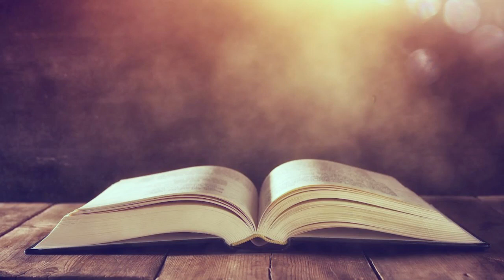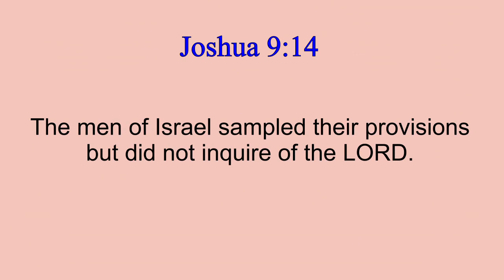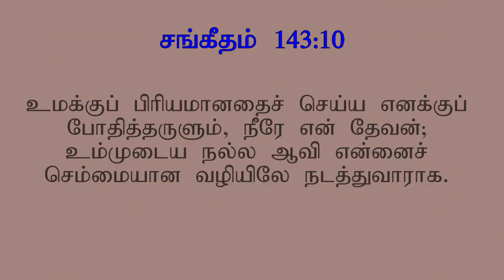The Gibeonites deceive Joshua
Bible story for kids (Tamil)